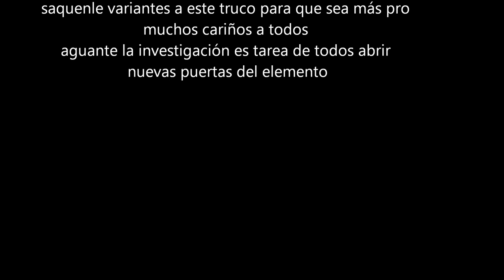ring 3 body trick Chile